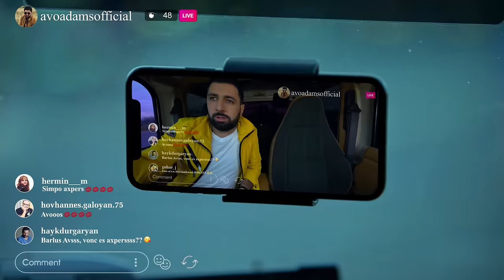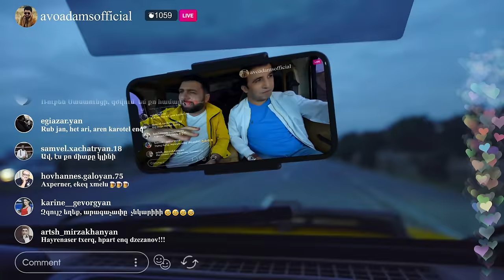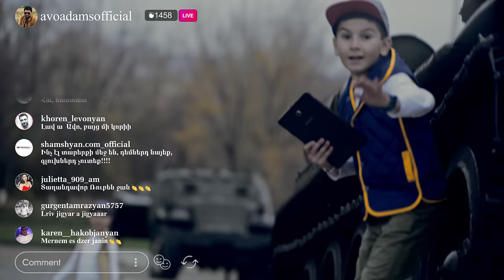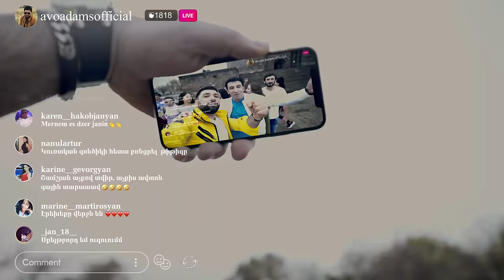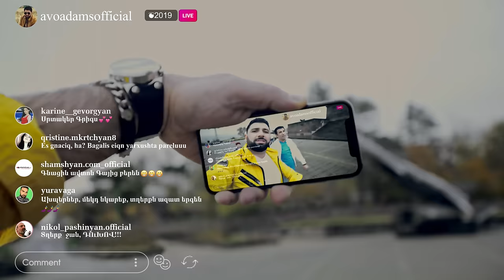Avo Adamyan ft. Ruben Sasunci - Hayeren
Arrangement: Garegin Araqelyan /GATA Band/
Dancers: Taronciner /Karen Zadiryan/
Director - John Jalavyan
Hairstyle: Sako Bozuklyan
Makeup: Naira Movsisyan
Photograph: Emin Ghukasyan /Provideo/
Pr Manager: Karine Gevorgyan
Admin: Hermine Movsisyan
Special thanks to Petros Hoktanyan

rabiz 2019 գարուն է բացվել shamshyan yerevan